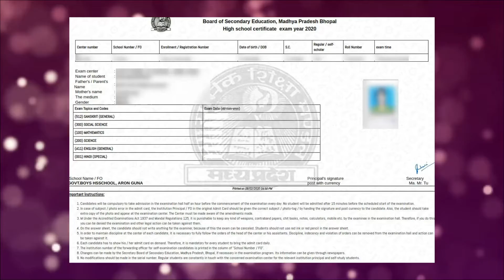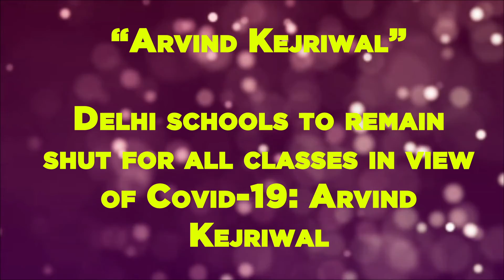Today's Top Google Trends | Highlights Of The Day | Siblings Day | MPBSE || B-Series Facttz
Today's Top Google Trends || Siblings Day | NZ-W vs AU-W | MPBSE | Thunder Force | Kejriwal | Highlights Of The Day  Ep 25 || B-Series Facttz ||

Here we upload Amazing Facts and updated Facts,
if you have any problem regarding my video

amazing facts channel arvind arora
amazing facts car
amazing facts channel in hindi
amazing facts caught on camera
amazing facts english channel
amazing facts england
amazing facts episode 4
amazing facts evolution
amazing facts ertugrul
amazing facts facttechz
amazing facts hot
amazing facts hasi tv
amazing facts lesson study
amazing facts latino